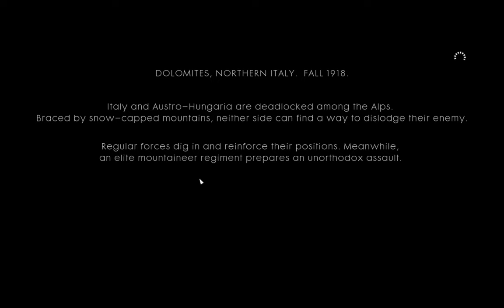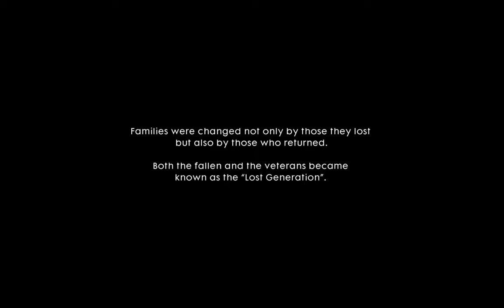AVANTI SAVOIA - BATTLEFIELD 1 Walkthrough Gameplay Mission 3 - Survive (BF1 Campaign)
Avanti Savoia Battlefield 1 Campaign Gameplay Walkthrough Mission 3 includes a Review and Chapter Mission 1: Storm of Steel of the Single Player Campaign for PS4, Xbox One and PC. This Full Game Battlefield 1 (BF1) Walkthrough Gameplay will include a Review, War Stories, Codex Entires, Field Manuals, Story Missions, Cut Scenes, Main Missions, Vehicles, Characters, Cinematics and the Ending of the Single Player Campaign.

Audience Searches:
battlefield 1 ps5
battlefield v full gameplay
battlefield 5 walkthrough
battlefield 1 full gameplay
battlefield 1 sniper
battlefield 1 vs battlefield 5
battlefield 1 multiplayer
battlefield 2
battlefield 1 no hud
battlefield 1 trailer reaction
battlefield 1 trailer
battlefield 1 revolution gameplay
battlefield 1 gameplay
battlefield 1 song
battlefield 1 gameplay pc
battlefield 1 ps4 gameplay
battlefield 1 gameplay multiplayer
battlefield 1 gameplay ps4
battlefield 1 gameplay campaign
battlefield 1 gt 730
battlefield 1 gtx 750 ti
battlefield 1 gameplay ps5
battlefield 1 german speech
battlefield 1 graphics
battlefield 1 gameplay offline
battlefield 1 gtx 1650